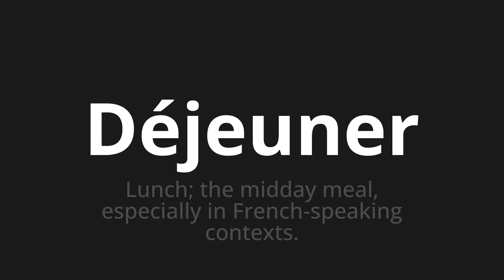How to pronounce Déjeuner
Master the Pronunciation of 'Déjeuner Which means lunch' - which means : Lunch;The Midday Meal, Especially in French-Speaking Contexts. 📝 with @HTPronounce 🎓🗣️ - [Your Guide to French]

Learn to pronounce 'Déjeuner' perfectly in French with our easy and engaging tutorial by @HTPronounce! 📖📽️ In this comprehensive video, we provide you with native speaker examples 🗣️👂 and phonetic breakdowns 🎵 to ensure you get the pronunciation just right.

How to say Lunch in French